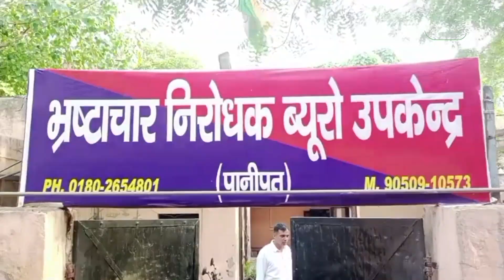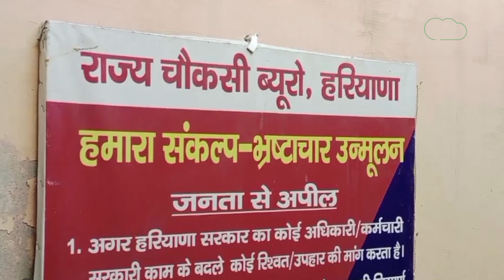Panipat में रेलवे के DMO 5 लाख रिश्वत लेते रंगे हाथों पकड़े गए| Haryana Tak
मेडिकल ऑफिसर डॉ रोहित कुंडू रेलवे के पैनल के प्राइवेट हॉस्पिटल के संचालक से बिल पाल करवाने के एवज में पैसे लेते हैं. सिर्फ इतना ही नहीं हॉस्पिटल में मरीज रेफर करने के बदले भी ये पैसों का डिमांड करते हैं. और इस केस में इन्हें एंटी करप्शन ब्यूरो की टीम ने रंगे हाथ पकड़ा है.